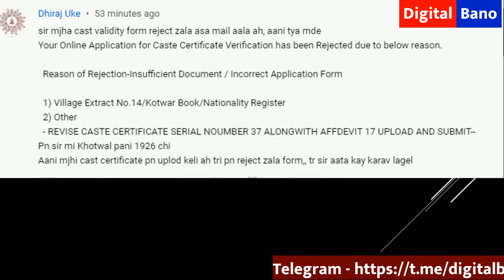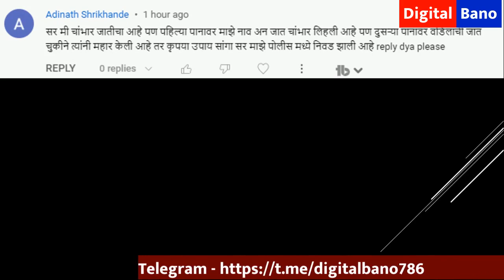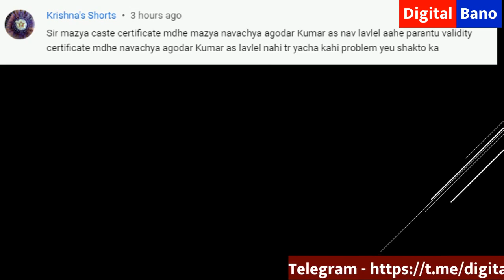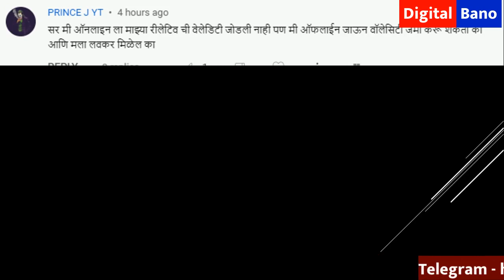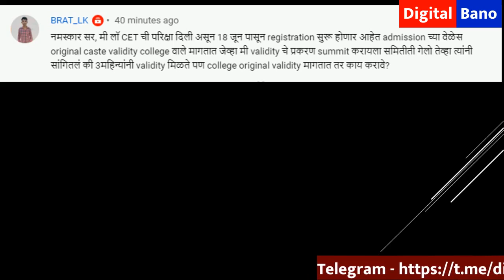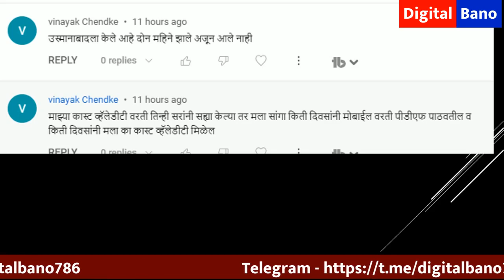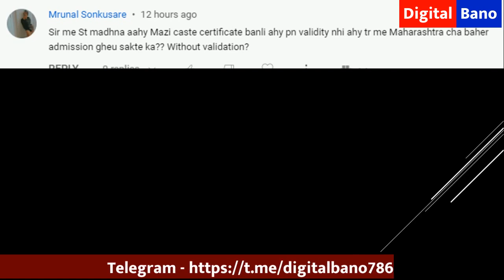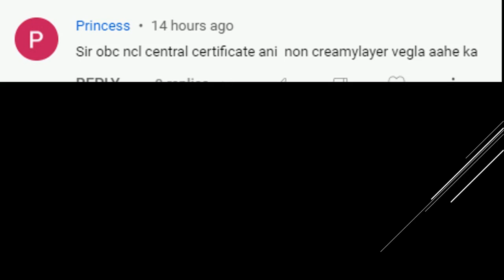Reason Of Rejection Insufficient Document | Caste Certificate वर नावापुढे कुमार, Validity मध्ये नाही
Reason Of Rejection Insufficient Document | Caste Certificate वर नावापुढे कुमार पण Caste Validity मध्ये नाही

1.Application Form + Payment Recept + Original Caste Certificate + All Documents attested
2. Form 15A/CET Application
3. Form 3
4. Form 17